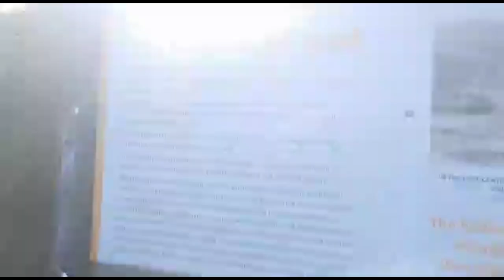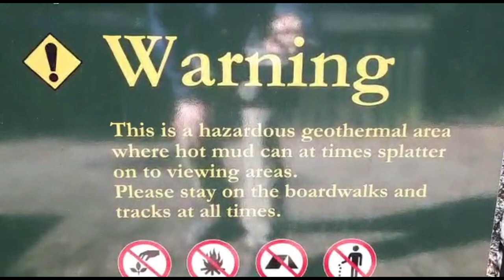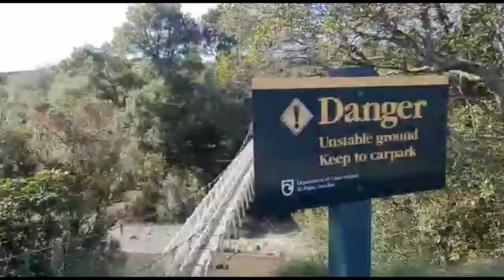Tour pela Nova Zelândia com Wahib